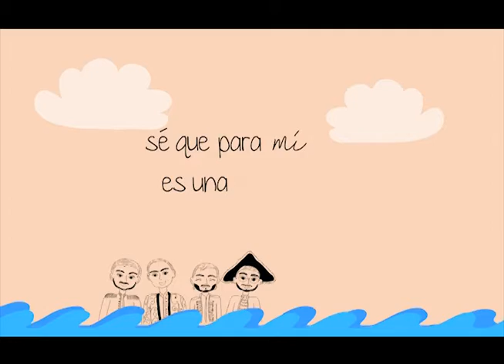01 MJBG-PRESIENTO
Canción: Presiento.
Edición: Maria José Bonilla Guerra.
Ilustraciones: Maria José Bonilla Guerra.
IMAGEN Y COMUNICACIÓN II
2019-2